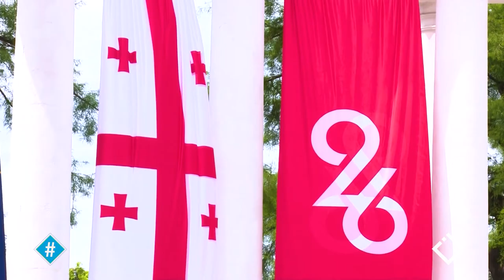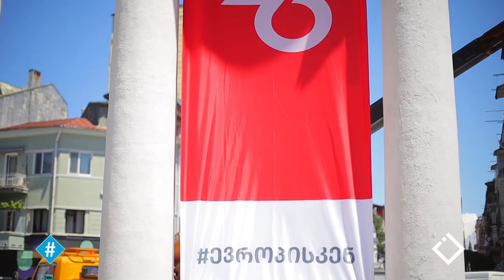საქართველოს ბრძოლა - დამოუკიდებლობისა და თავისუფლებისთვის | გიორგი ჯავახიშვილი | ჰეშთეგი